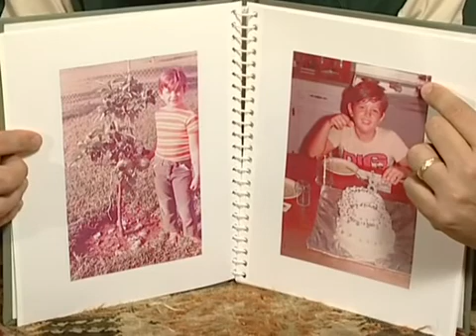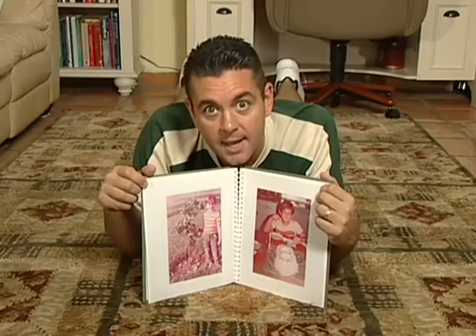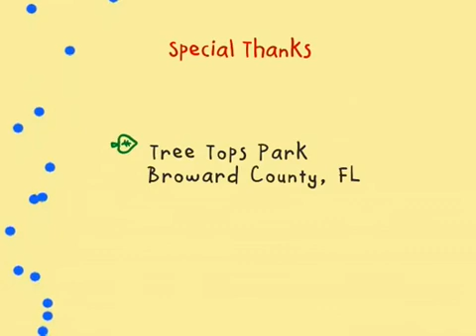growing and knowing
"Science and Me" is a fun and informative series designed for the young, budding scientist! The show's host, Molecular Mike, introduces basic science concepts through everyday activities and environments.

If you would like to purchase this series, please visit: becon.tv